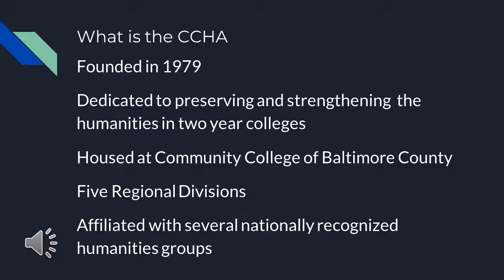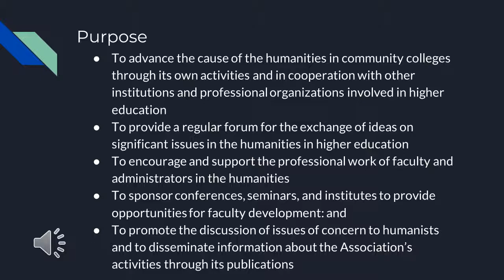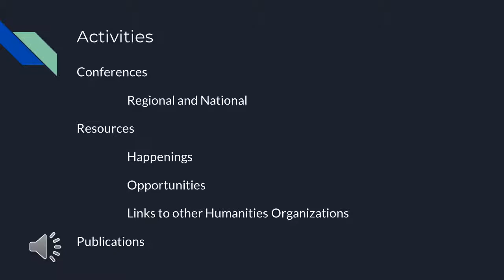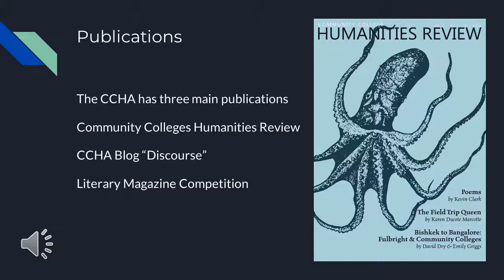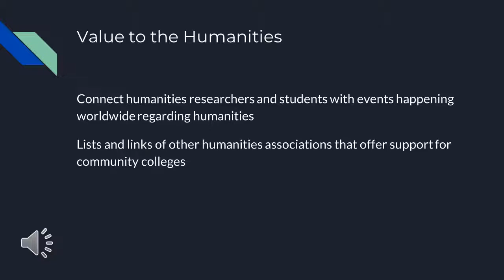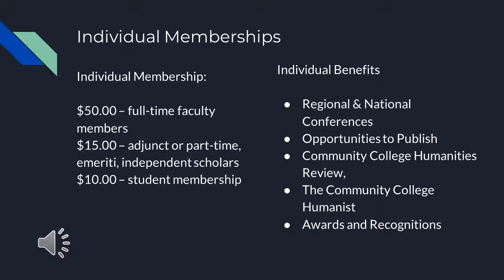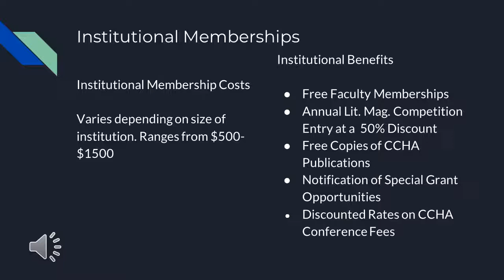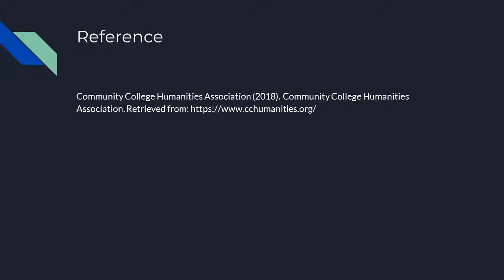Community College Humanities Association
Presentation for LIS 740